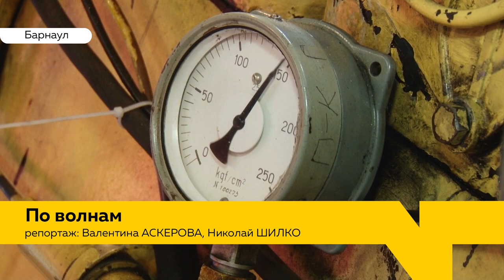Когда начнут ходить прогулочные теплоходы по Оби?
Прокатиться с ветерком на теплоходе можно будет уже в конце этой недели. В Барнауле открывается сезон речной навигации. Наша съемочная группа побывала на палубе теплохода «Прибой» и пообщалась с капитаном судна, который за штурвалом корабля уже больше тридцати лет.